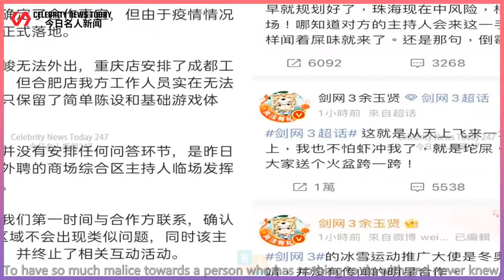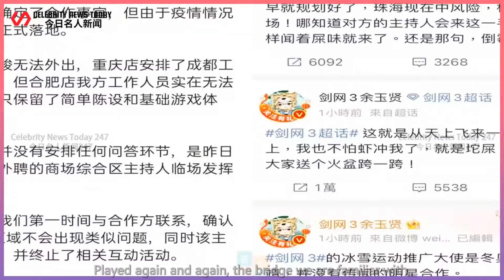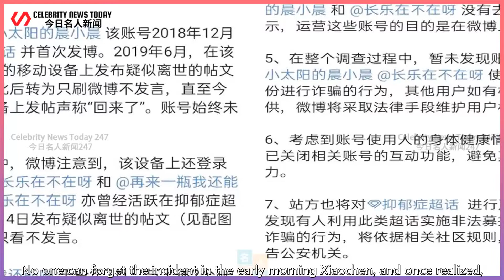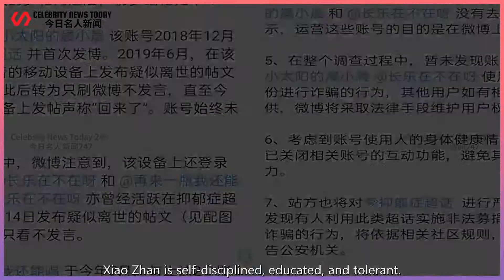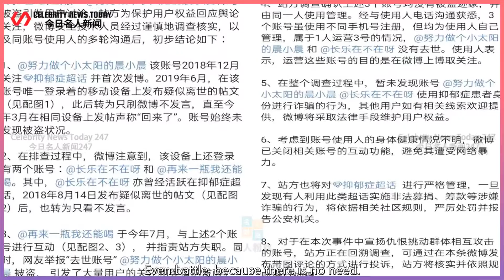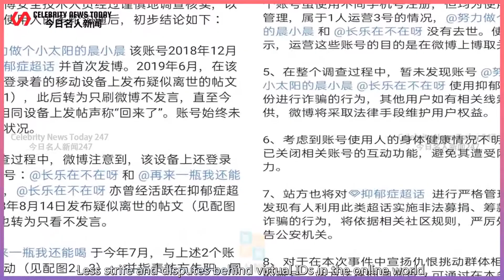Traffic is the original sin? Xiao Zhan once again launched his rights defense, and in the face ...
Celebrity News Today 247 2022/01/24 : Traffic is the original sin? Xiao Zhan once again launched his rights defense, and in the face of nonsensical malice, fans learned to behave this time ...
 A good word is warm in winter, and a bad word hurts in June. in reality,  Many people will be hurt